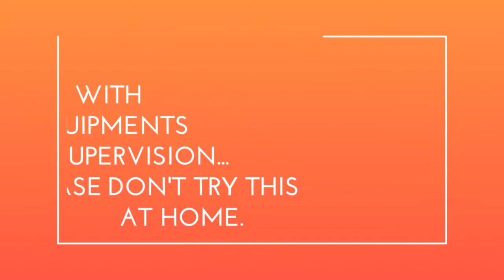Big Rocket On Ferrari Car Toy | XXL rocket on car : Experiment | Will it work on car? Rocket Vs Car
In this video we are going to test a big XXL rocket fixed on Ferrari Car Toy model and will check will it work on car...